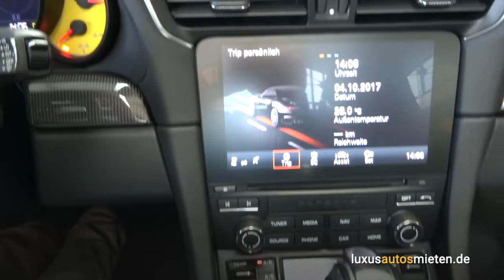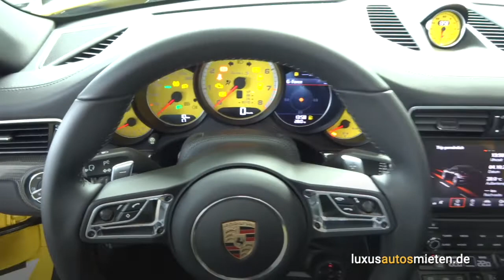Porsche 991 Turbo S Cabrio mieten